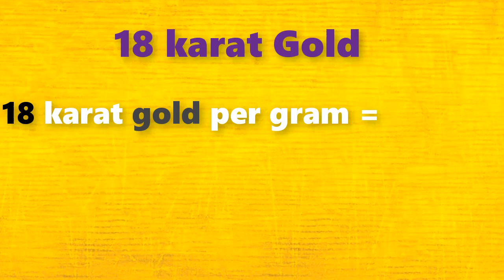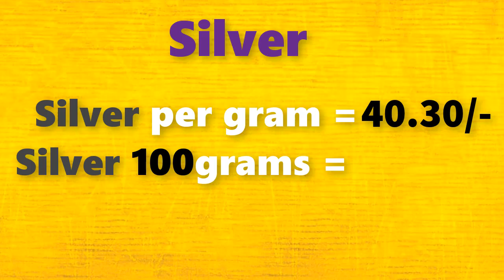గోల్డ్ రేట్ టుడే||Gold rate today in Telugu|Gold rates in Telugu|Gold price in Hyderabad| Laacnofas